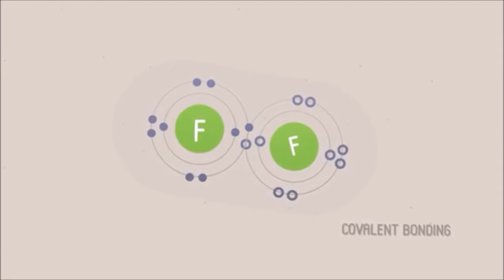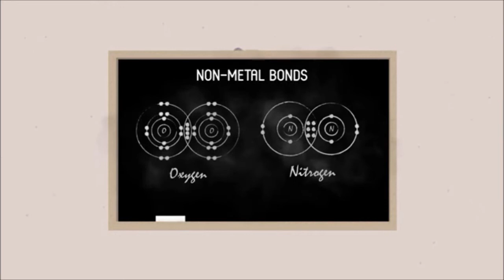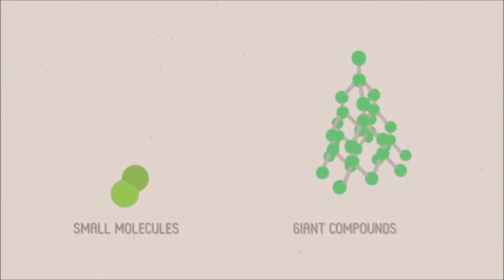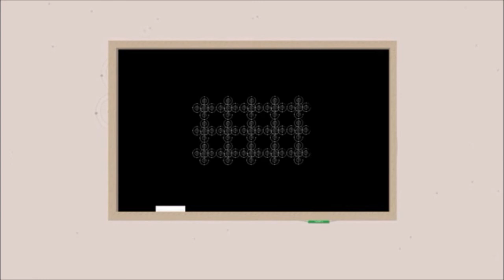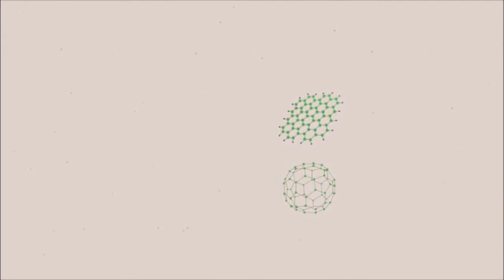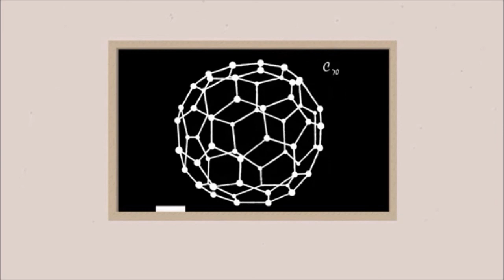Kovalent Rabitə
saytımızda həmçinin aşağıdakı məzmunları da tapa bilərsiniz